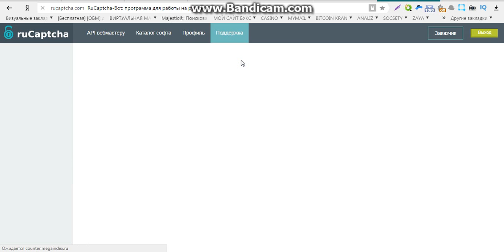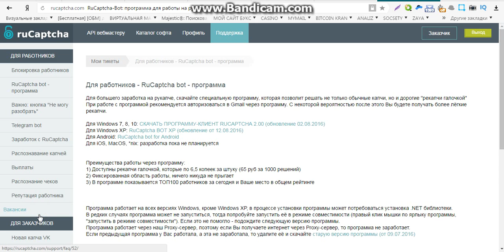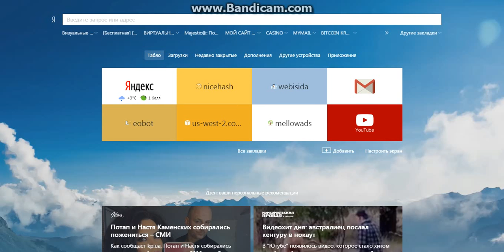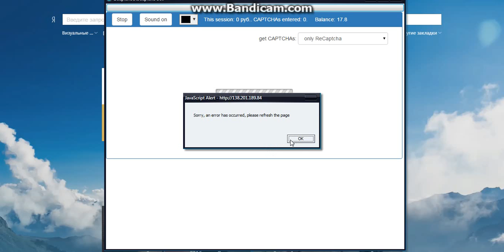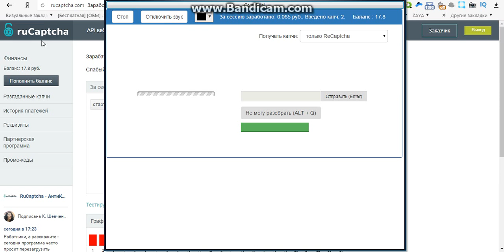заработок через интернет без вложений с выводом